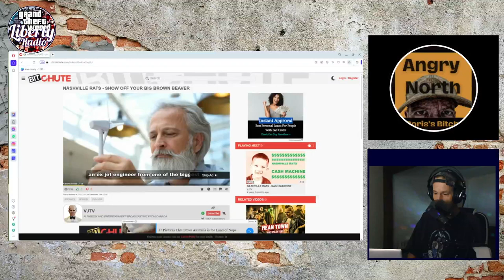Liberty Radio Interview: Angry North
Angry North returns to the LibertyRadio studio after a lengthy hiatus. He's been dropping new tunes lately -- what else has Angry been ruminating on as the UK has fallen into a dystopian hellscape? We're gonna find out today!!